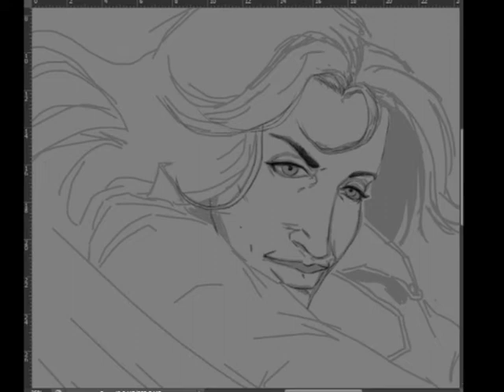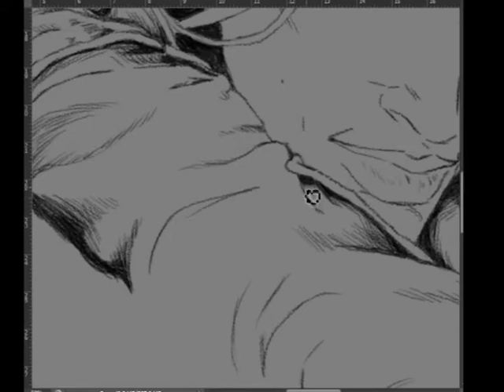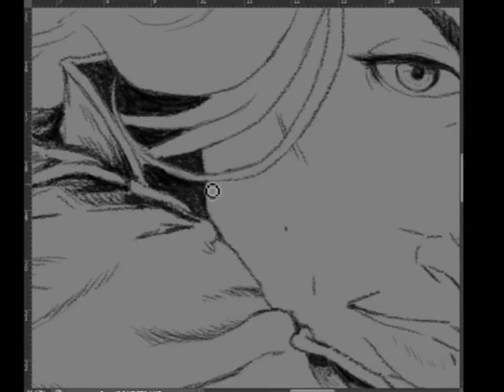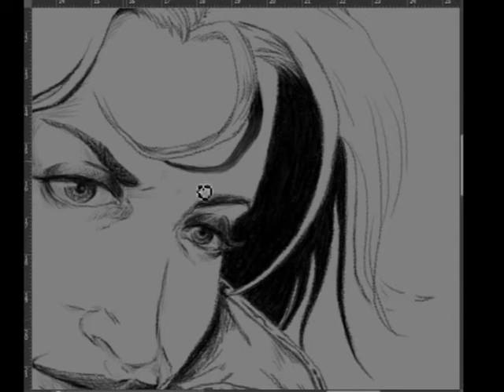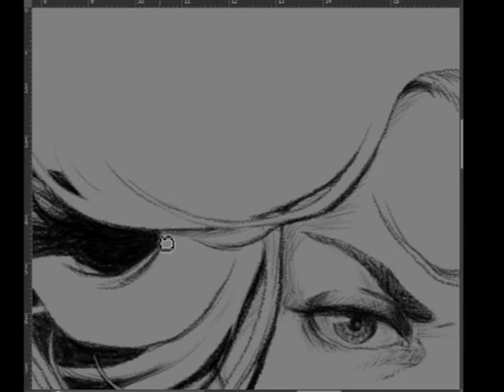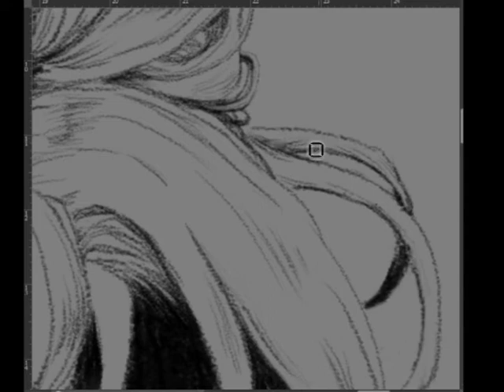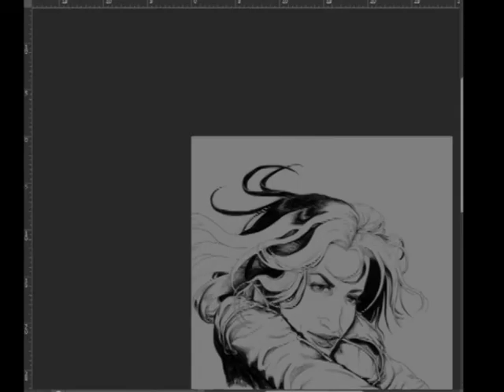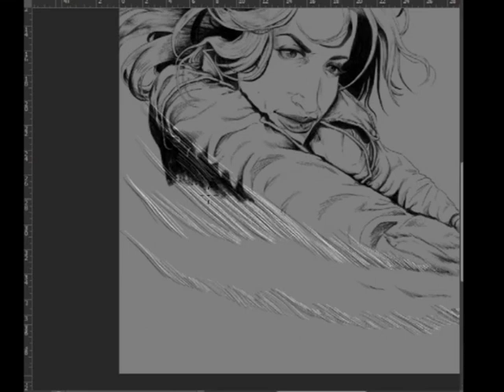Drawing Faith Lehane -Btvs-